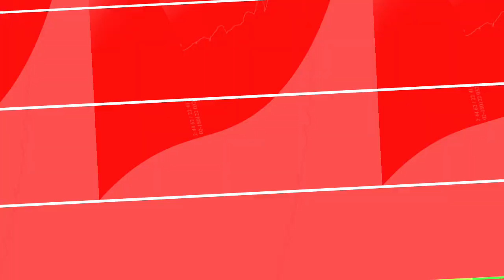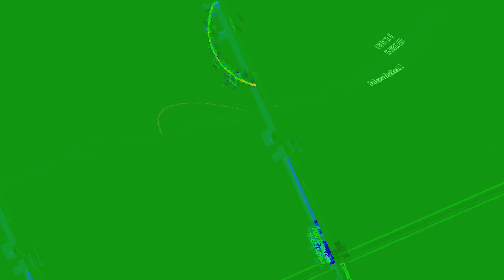[EPILEPSY WARNING] Movie 23 10 30 23h13m20s